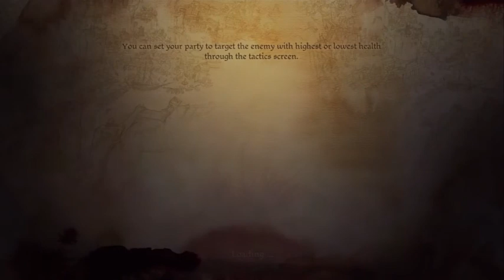Dragon Age Origins Walkthrough Part 100